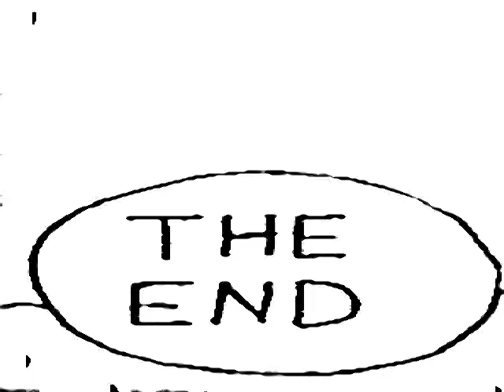The Ball and the Worm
This was circa 1999 or so. I was working data entry, and took a few minutes every once in awhile to draw a few frames of animation on index cards. ... data entry is SO BORING lol